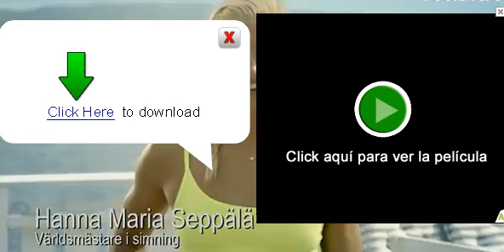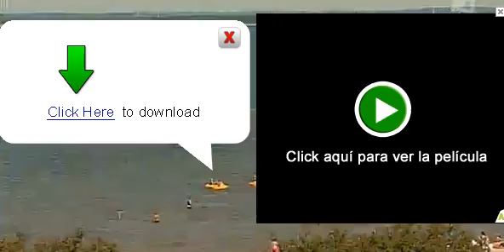Almagro vs Verdasco Bastad 2013 Quarterfinal